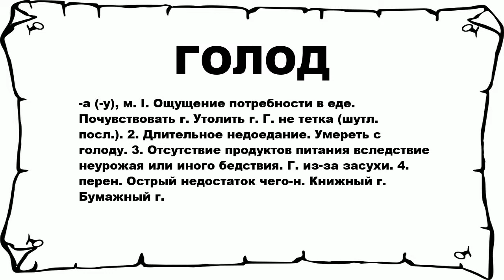ГОЛОД - что это такое? значение и описание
Хочешь знать что значит ГОЛОД? тогда слушай до конца.

 -а (-у), м. I. Ощущение потребности в еде. Почувствовать г. Утолить г. Г. не тетка (шутл. посл.). 2. Длительное недоедание. Умереть с голоду. 3. Отсутствие продуктов питания вследствие неурожая или иного бедствия. Г. из-за засухи. 4. перен. Острый недостаток чего-н. Книжный г. Бумажный г.